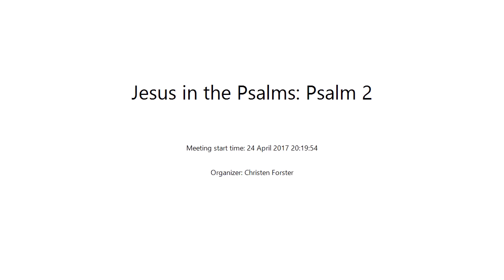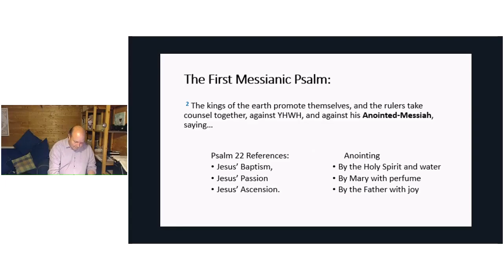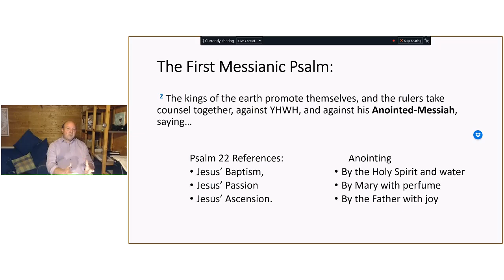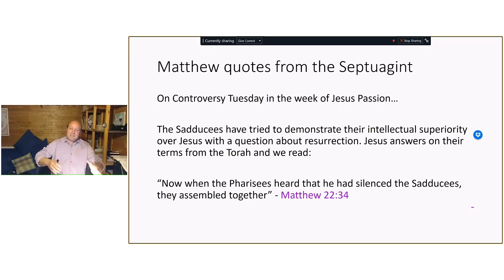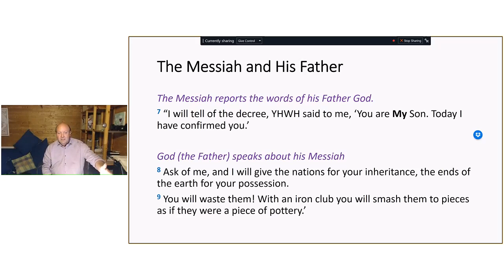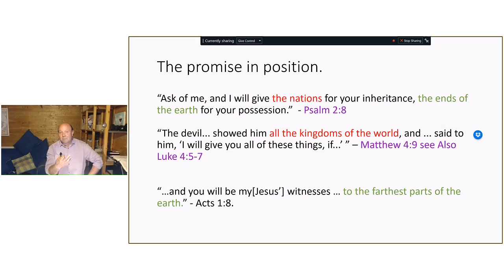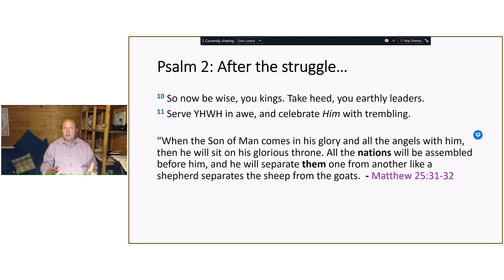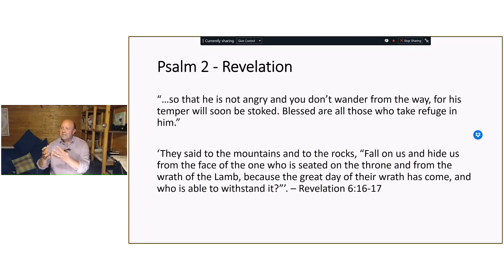JCV Psalm 2: My Son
Christen Forster teaches through this Messianic Psalm, which references the baptism, passion and ascension of Jesus as YHWH sets his Son in place.